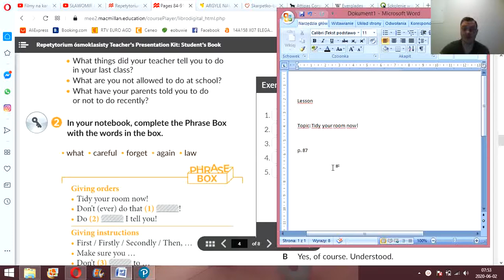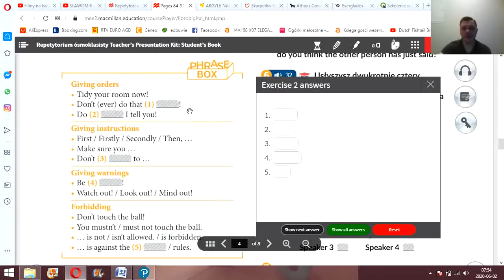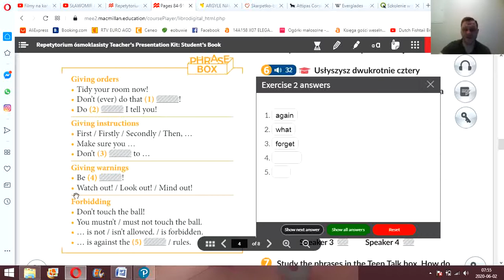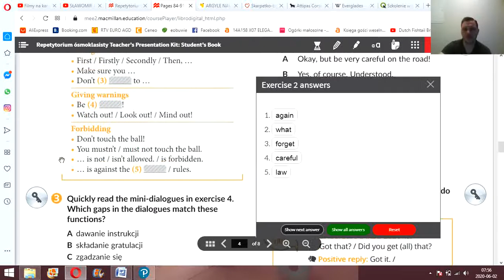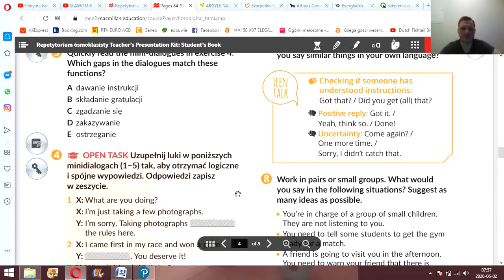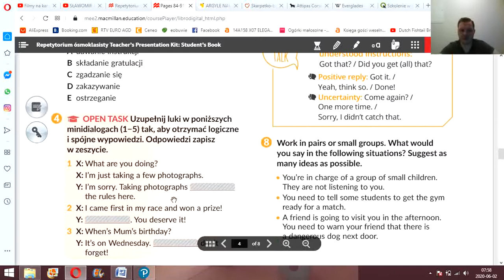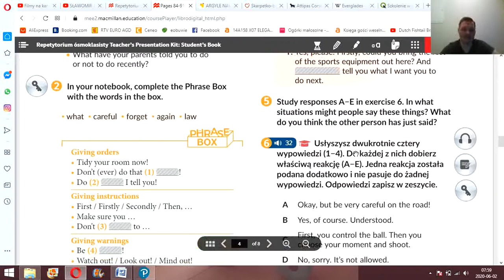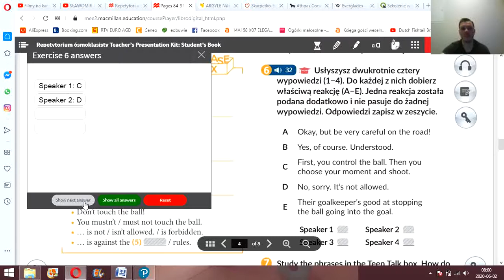Lekcja: Tidy your room now! / Klasa 8